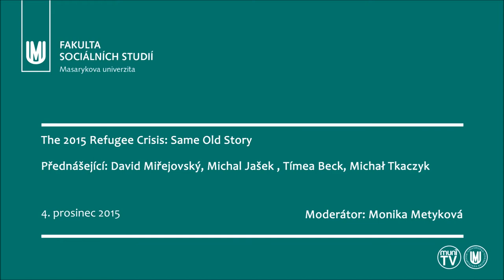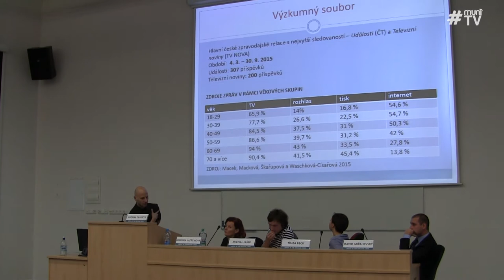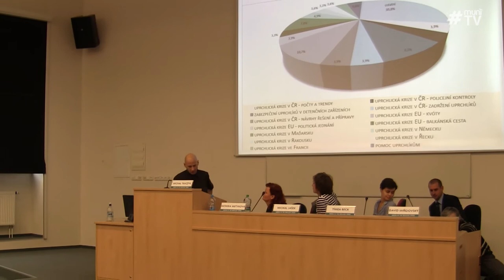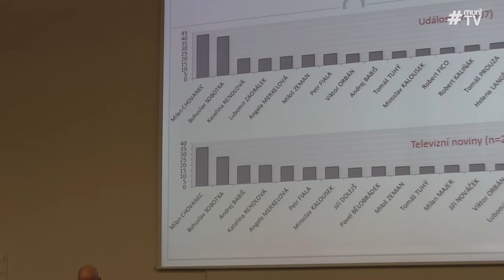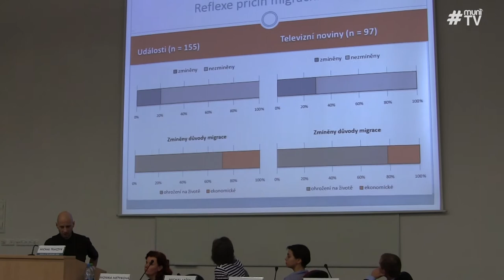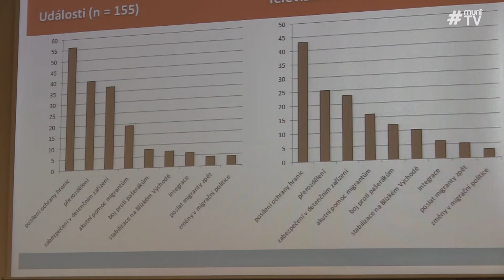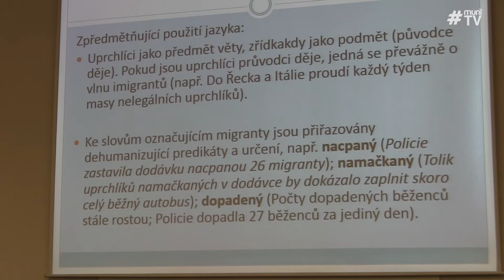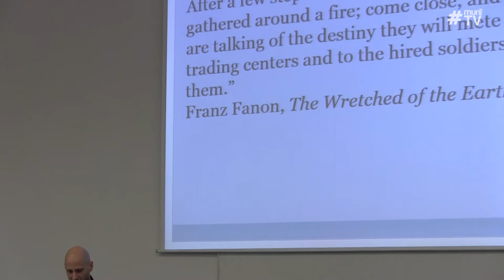Panel 1: The 2015 Refugee Crisis: Same Old Story, FSS 4.12.2015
Autor: Martin Šeda